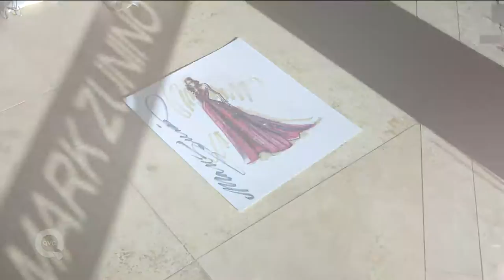Mark of Style by Mark Zunino Button Front Tunic with Pleated Back with Amy Stran